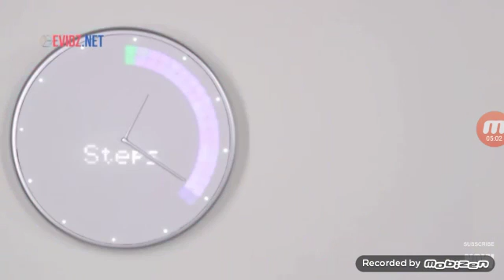5 New Technology in The World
New Technology in The World